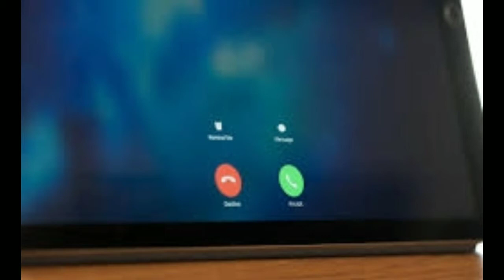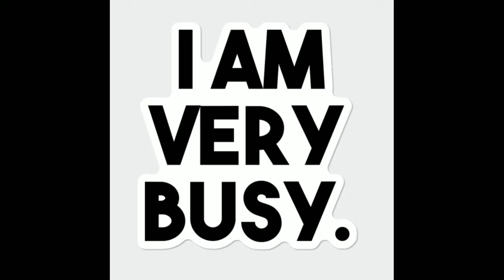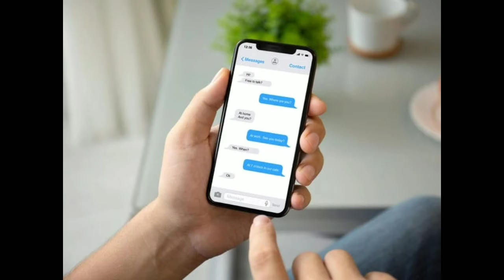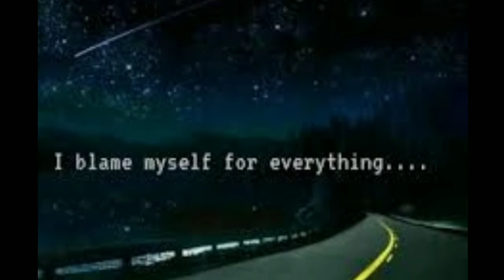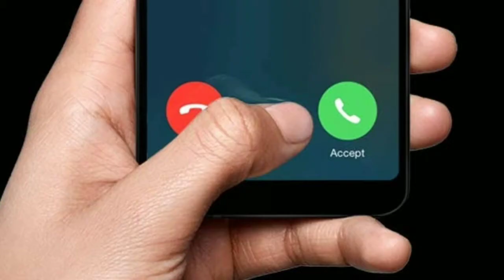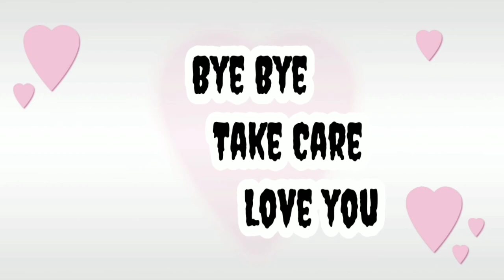Love story || heart melting ended story || lovestory couplegoals || tamil love story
love story
heart melting end
pls do watch fully